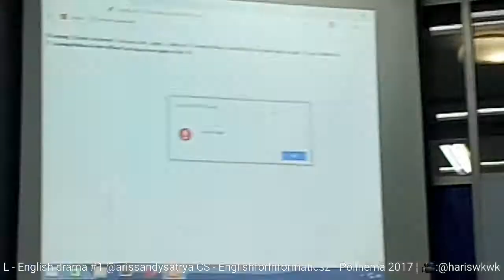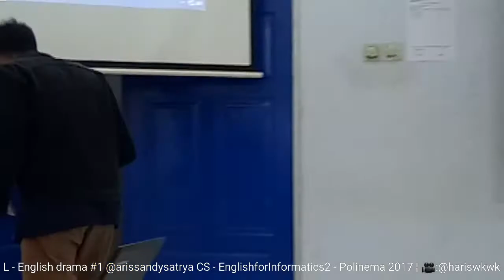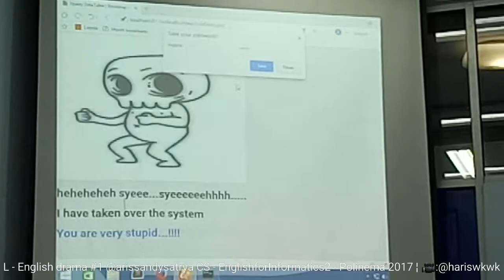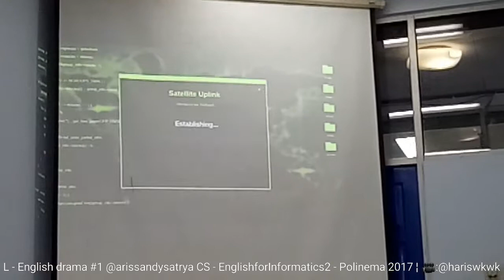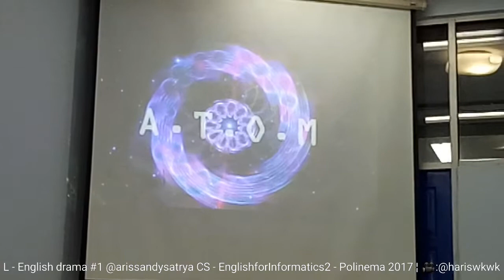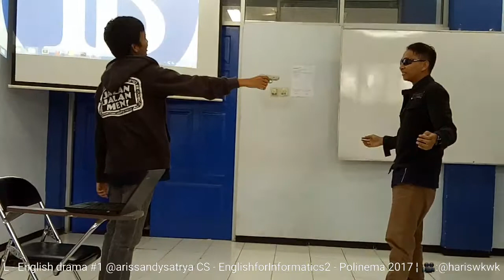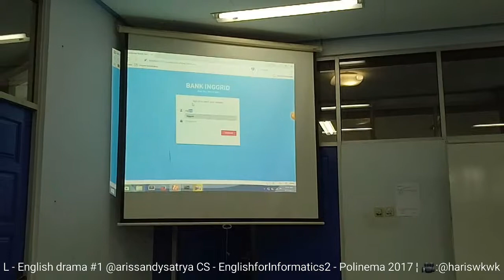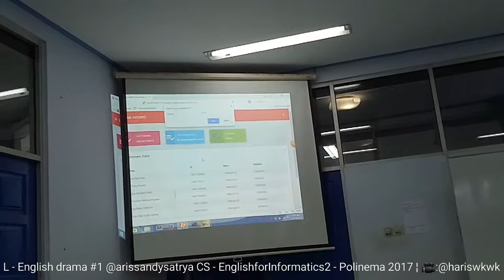L - English Drama @arissandysatrya CS EnglishforInformatics2 [dosen: B. Atiqah] - TI2H Polinema 2017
L - Kuliah di Polinema -
JTI Jurusan Teknik Informatika Daily
POLINEMA edit gears
- ASUS VivoBook Pro 15 N580

-OPPO A39
RAM 3GB
Storage 32GB
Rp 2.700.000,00